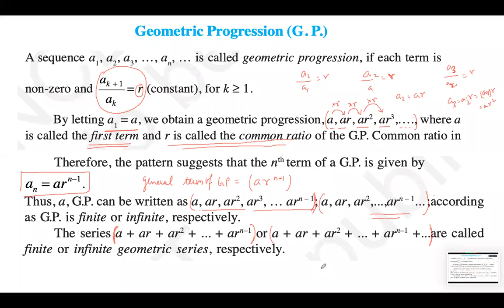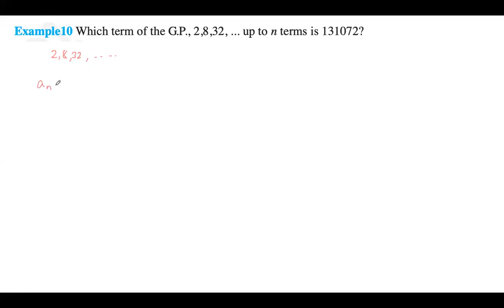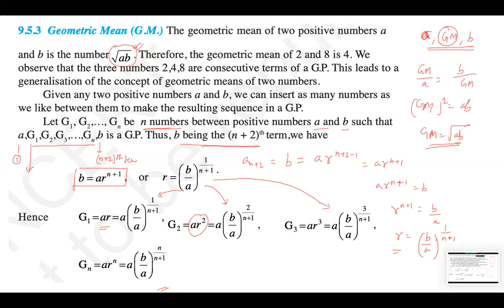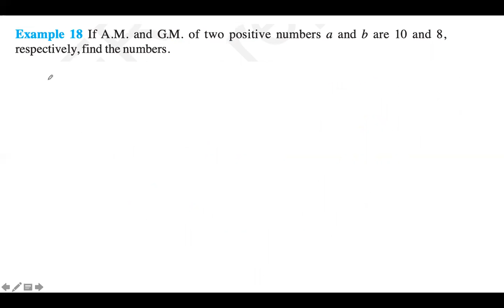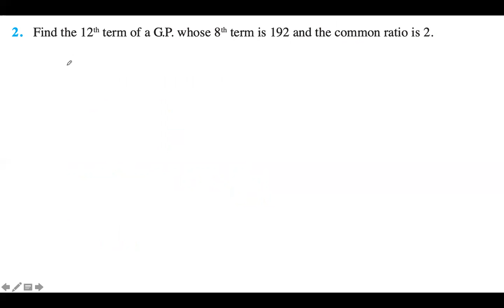Class 11 - Maths - Sequences & Series - 3